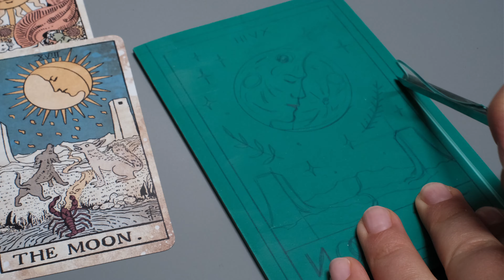Linocut Printmaking: The Process ❊ How To Make A Lino Print Step By Step ❊ Printmaking Tutorial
"The Moon" Tarot Major Arcana inspired linocut print. How to hand burnish a linocut with a wooden spoon. Lino printing without a press.

No talking relaxing video. How to make a lino print for beginners (easy step-by-step).

Dominika Stoppa Artist Studio & Gift Shop, The Estate Yard, Castlecomer, Co. Kilkenny, Ireland